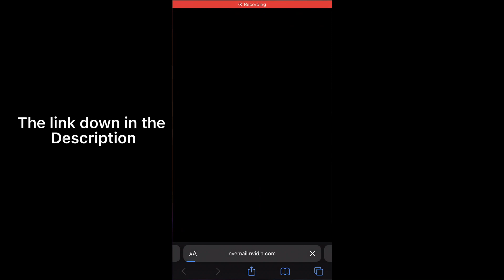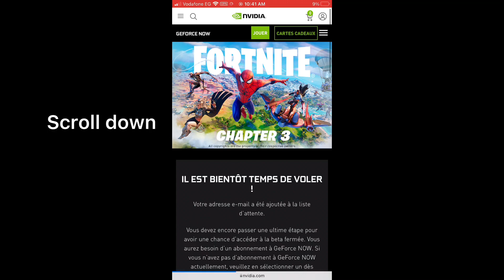How to get geforce now and join the waitlist to play fortnite chapter 3 on ios 🤩